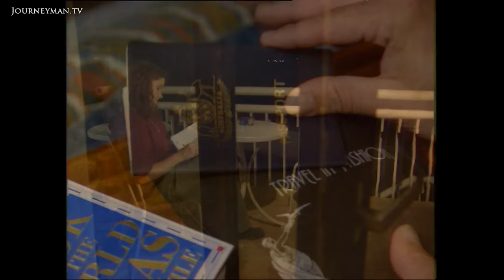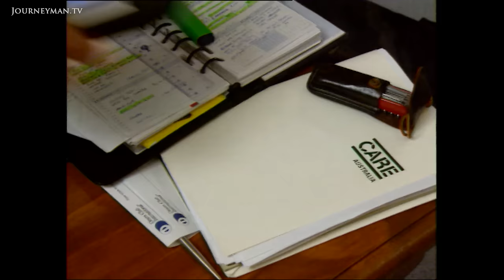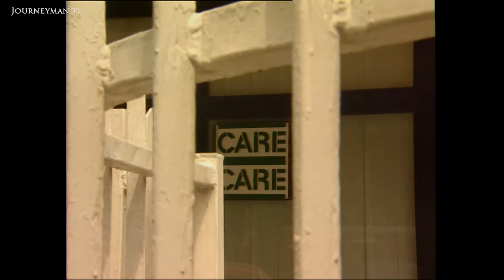The Day to Day Life of A Refugee Camp Worker (1999)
The Aid Workers' Story (1999): The story of brave volunteers in a Macedonian refugee camp.

"A couple of days ago I was watching TV with my mates. Now I'm running a refugee camp!" splutters Mark, an engineer in his normal life. The volunteers of CARE are quickly initiated by the camp supervisor ."Anything I tell you may change tomorrow; ...all I ask is that everyone learn to be flexible."

Still shell-shocked from landing in the midst of a teeming throng of desperate, traumatised refugees, the aid-workers-to-be get their first orders at the Skopje camp. "We unload the buses one at a time, get the driver to open up the door, but don't let them off because there'll be chaos." Minutes later a bus arrives. The crowd gathers, all longing for the touch of a missing relative. The workers hand out food and water and slowly shepherd everybody off the bus. Nothing goes wrong, reunions are made and people move into the ever-more crowded tents. Mark is amazed, "I feel really pleased that we managed to do it." But it's only the beginning. "I'd say that enthusiasm level usually lasts for about two to three days..., then the tiredness starts to hit," says the camp supervisor.

On every spare patch of ground the tents go up. Between the refugees, teams of NATO soldiers, truck in and out food, sleeping bags and more and more tents. The green T-shirts of the CARE workers stand out as they hurry to and from the supply trucks distributing the goods. 70 miles away German Nato soldiers make way for a new camp outside Stenkovec. Neighbouring Serbian and ethnic Macedonian farmers are uncomfortable at the mushrooming camps, but NATO carry on regardless. 26 year-old camp supervisor Jo is now charged with two camps and 15,000 refugees. "We've got this new camp, we expect refugees very shortly..., but there's no way we can put them under shelter." Yet somehow, they do.

In the still of her camp quarters at night Jo speaks to her diary. "Tonight I had the feeling of having a panic attack. It was horrible. I've calmed down now but I felt as though the weight of the world was on my shoulders and it was more responsibility that I could bear." She is just a girl from Melbourne she says, trying something new. If she had stuck to her plans she'd be touring Prague by now.
A decision every minute, a new bus every hour. Sun-burnt, harassed aid workers reassure each other as news comes of thousands more arrivals due any hour. "You''ll cope, you''ll cope." "A thousand each. She''ll be right." People talk about figures, of ten thousand people waiting, five thousand people waiting to get into the camp but it's still hard to visualise what ten thousand people looks like queued at the border. Or how to fit ten thousand people into buses. The sense of enormity is overwhelming when finally confronted with the reality of the people. The talk seems impersonal, of people to being processed. Emotion is revealed and quickly shut down. "I can't shed a tear all day so I''ve got to get that out of the way, so I can get on and help."

Yet relief does come. French UN soldiers decide to set up a football match for a bit of distraction. The soldiers line up against a team of refugees, as girls on the sideline admire the soldiers' legs. Away from the fear, children lose themselves in the excitement of the camp, weaving through the crowds and screaming on the Kosovan team. A massive cheer goes up as the refugees win 4-3. Despite all the misery there is still hope here. "This is the closest you get to a real deep sense of humanity," says humbled philosophy student Andrew. "It's the whole spread from the very worst to the very best."